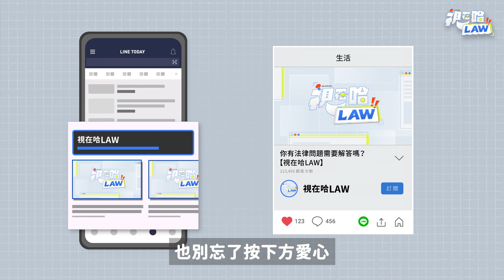被控「太上法律機構」 因宣告違憲腰斬 | 視在哈LAW | 陳君瑋律師 x LINE TODAY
本集重點：
一、事件過程
二、司法偵查
三、後續影響
四、宣告違憲之條例

🔎 往下滑「律師問答集」找找看你的問題有沒有被回答到